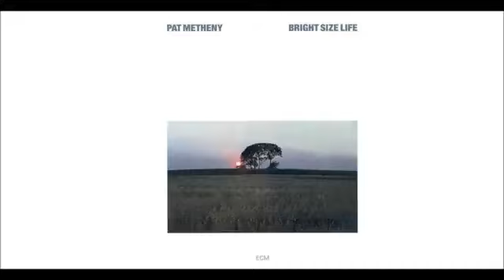Round Trip/Broadway Blues - Pat Metheny